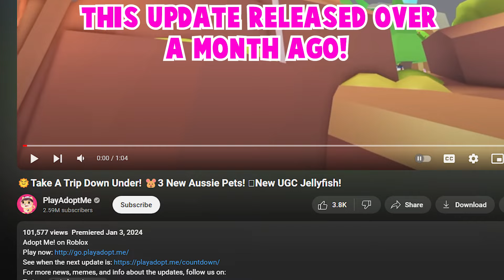🤩ADOPT ME NEW SECRET AREA REVEALED…🔥😱 HUGE NEW UPDATE! ALL NEW PETS LEAKS RELEASE! ROBLOX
🤩ADOPT ME NEW SECRET ARE REVEALED…🔥😱 HUGE NEW UPDATE! ALL NEW PETS LEAKS RELEASE! ROBLOX
In this video, I will be showing NEW SECRET ARE REVEALED! ROBLOX

I will be giving away TURTLE!
1. Like
3. Comment down your Roblox Username